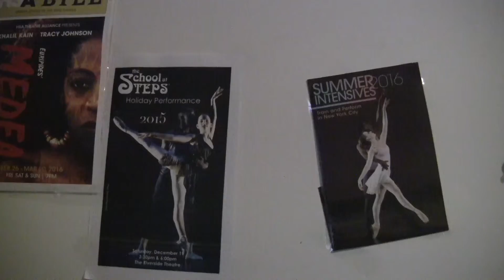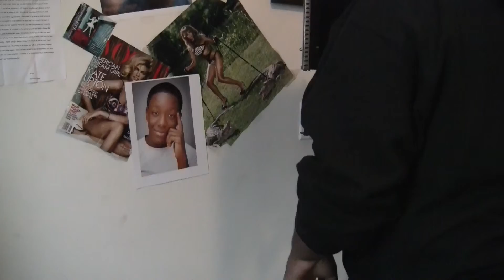Authentic Intelligence ~ The Hopeless Romantic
Just a little something I put together. Poetry vibes 😌✨💯 Shoutout to Savvy for putting the vid together.